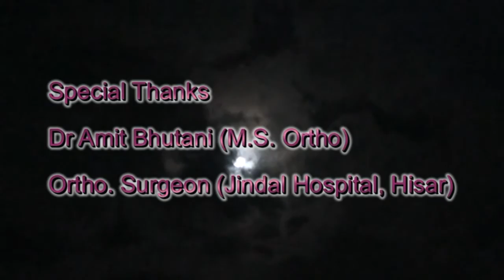Benefits of Total Knee Replacement and Physical Therapy after Total Knee Replacement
What are benefits of Total Knee Replacement by replacing the worn-out cartilage according to Dr Amit Bhutani (Orthopaedic Surgeon, Jindal Hospital)? When pain killers, injections and physiotherapy fail to manage knee pains, it is usually recommend total knee replacement (TKR) surgery for getting rid of excessive pain and aid for living normal life.

Due to osteoarthritis or wear and tear, the cartilage beaks down, causing bones to rub against each other. The rubbing causes severe pain and swelling, making it impossible for patients to walk. At this stage, the total knee replacement is recommended.

In total knee replacement surgery, Doctor replaced the worn-out cartilage by artificial Knee made up of chromium-cobalt. Metal components are impacted onto the bone or fixed using polymethylmethacrylate (PMMA) cement. Several international studies have indicated that this knee will last for 10 years. This surgery will cost patients between Rs. 1.2 and 1.6 lakh (Cost depend on specific City and Hospital) for one knee replacement. Now, we have better artificial knee, due to this, patient can move his or her leg up to 135 degree after surgery.

After surgery, patient should take all necessary precaution to avoid infections up to 2 weeks.

Patients typically undergo several weeks of physical therapy and occupational therapy to restore motion and strength. Complete recovery from the operation involving return to full normal function may take three months.

Once the patient return home, exercise is still important to prevent complications and to build strength, as well as improve the motion of their knee. This therapy will help the patient to increase their activity level to what it was before surgery.

The patient's leg muscles probably feel weak because they did not use them much with their knee problems. The total Knee Replacement corrected that knee problem. A regular exercise program will strengthen their muscles as well as help their knee bend and straighten. The success of therapy will largely depends on the patient's commitment to follow the exercise program developed by their therapists.

The patient should exercise two to three times a day, every day, after surgery. Follow specific directions given to the patient by their doctor, nurse or therapist.

The patient can complete each exercise 10 times. If they are comfortable with the exercise, they can increase the repetitions by five times more too.

Besides the exercise program, the patient must have time for walking too. The walking may build their strength and endurance. They can walk around their home three to five times each day. Their trips to the bathroom or kitchen are not enough for regaining knee's motion or their strength.

We are especially thankful to Dr Amit Bhutani (Orthopaedic Surgaon, Jindal Hospital) for unique assist for creating this video.

Watch Other Video related to Medical Health